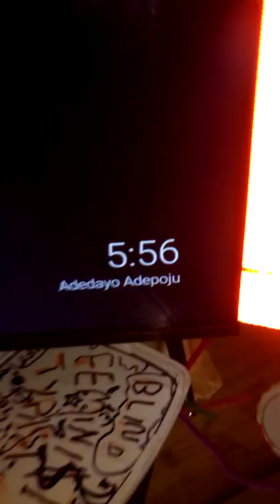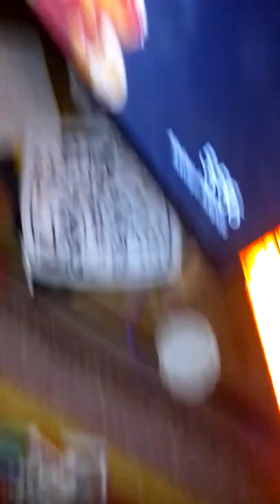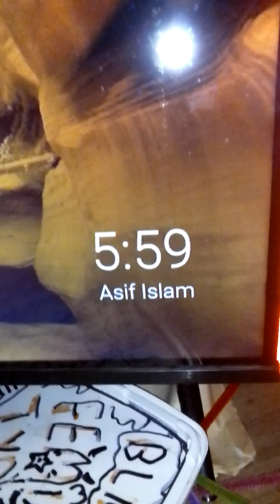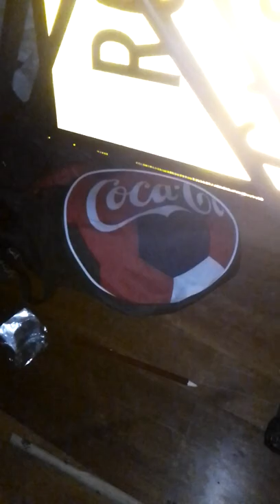the darkest crystal